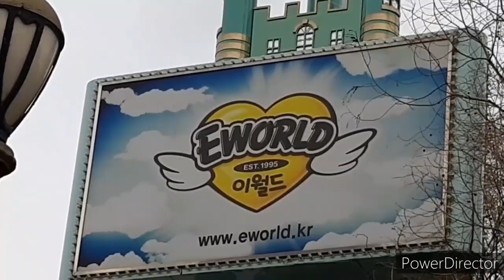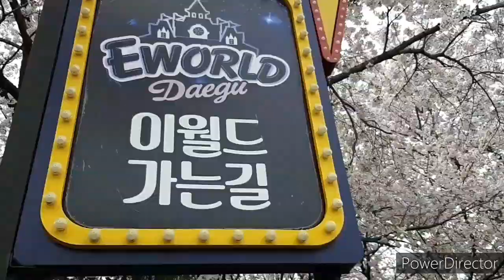Amazing Cherry Blossoms on the Last Week of March - EWORLD Daegu City